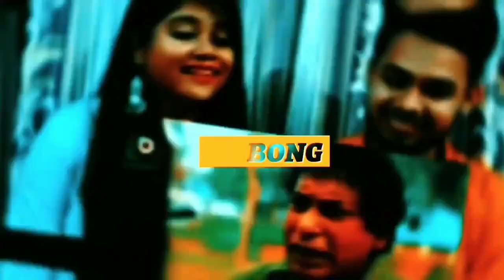Indian Reaction On | কবরে জঙ্গল ও ফলের গাছ হলে কি করবেন ?? | Mustafiz Rahman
🔸Credit : ‎‎‎‎‎‎‎‎‎‎‎‎‎@RoseTv24original